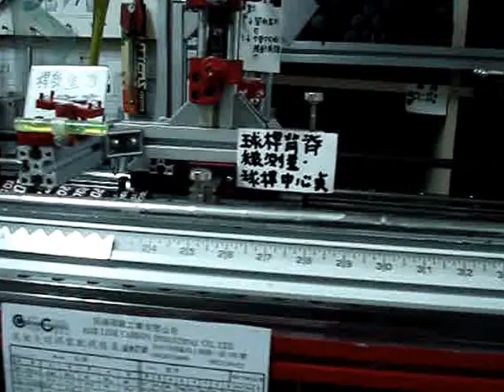高爾夫鐵桿實際尺寸測量Club length tipp.Auditor ing ruler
說明.飛嶺高爾夫工作坊、台中市西區向上南路一段192號、(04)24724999.鐵桿的尺寸.男用170公分.[2iro -39.5 ] [3iron-39 ] [ 4iron-38.5] [5iron-38] [6iron-37.5] [7iron-37] [8iron-36.5] [9iron-36] 挖起桿36.中斷挖起桿36.沙坑挖起桿35.5.高抛挖起桿35.5.單位.英制.女用的尺才少半英寸.